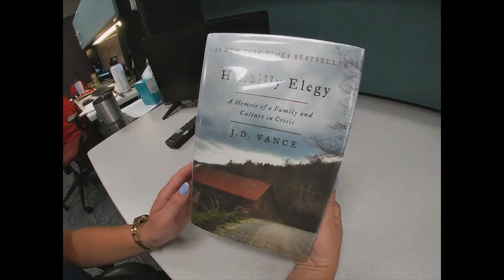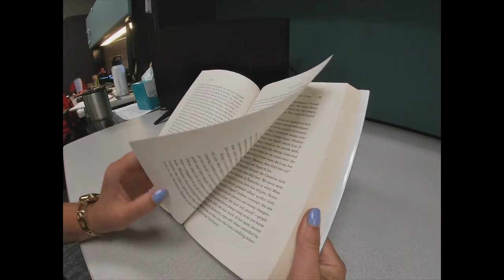Trump picks Middletown native and Cincinnati's JD Vance as VP running mate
Former President Donald Trump Monday selected Middletown native U.S. Sen. JD Vance as his running mate, capping what has been a remarkable rise from humble beginnings